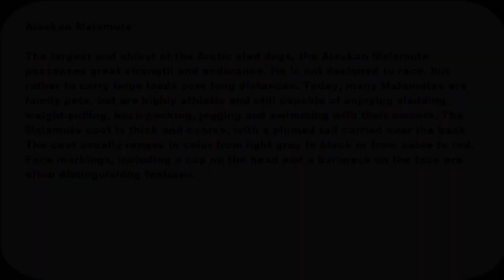Alaskan Malamute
The largest and oldest of the Arctic sled dogs, the Alaskan Malamute possesses great strength and endurance. He is not designed to race, but rather to carry large loads over long distances. Today, many Malamutes are family pets, but are highly athletic and still capable of enjoying sledding, weight-pulling, back-packing, jogging and swimming with their owners. The Malamute coat is thick and coarse, with a plumed tail carried over the back. The coat usually ranges in color from light gray to black or from sable to red. Face markings, including a cap on the head and a bar/mask on the face are often distinguishing features.